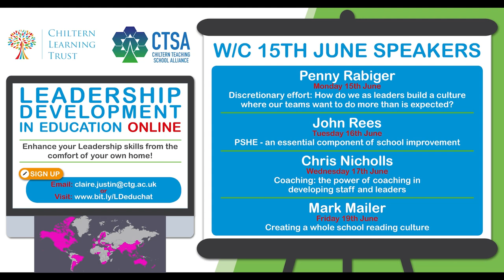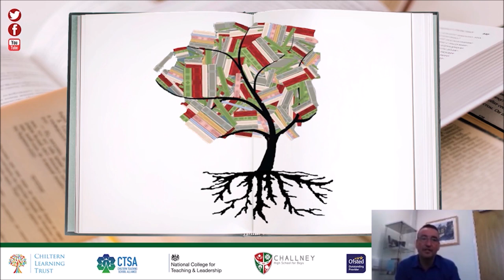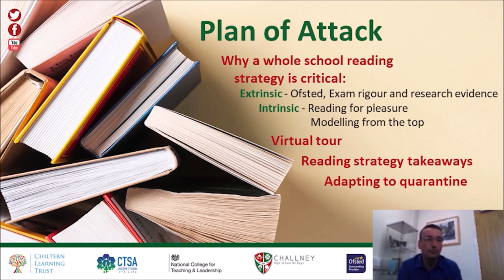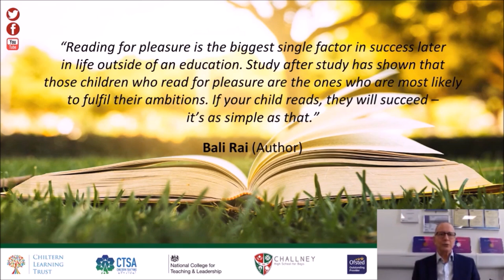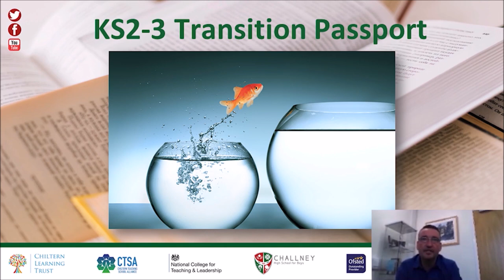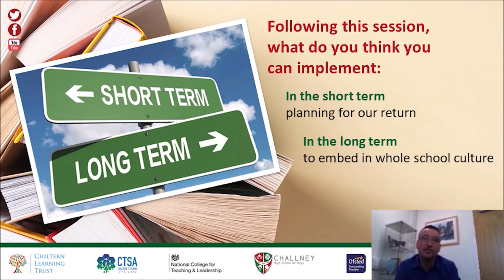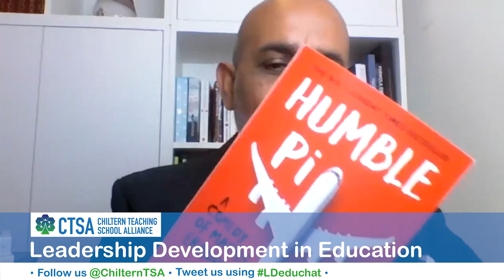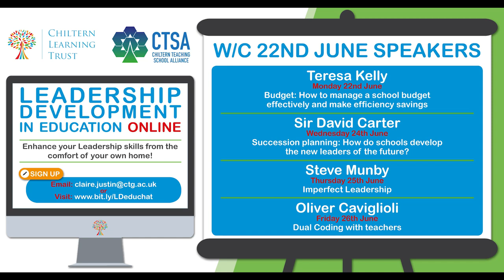Whole School Reading with Daniel Connor & Mark Mailer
Creating a Whole School Reading Culture facilitated by Daniel Connor and Mark Mailer

Chiltern Teaching School's Leadership Development Online series. Offered to the education community for FREE. All we ask is you follow us on @ChilternTSA and engage in the discussions using